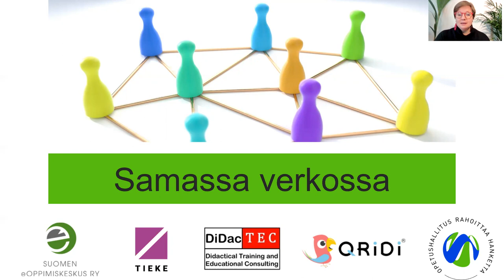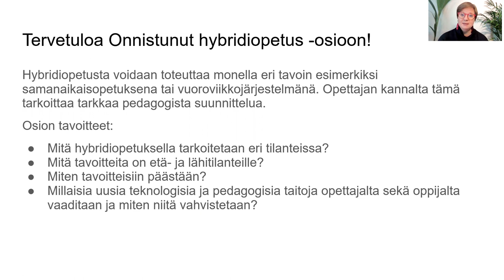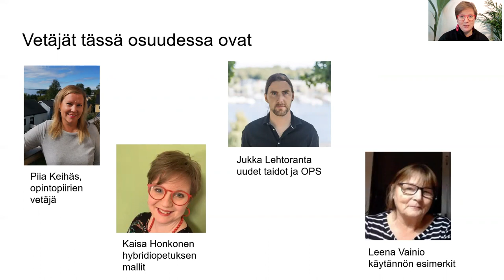Samassa verkossa: Mitä hybridiopetuksella tarkoitetaan? Koulutusosion tavoitteet ja kouluttajat.